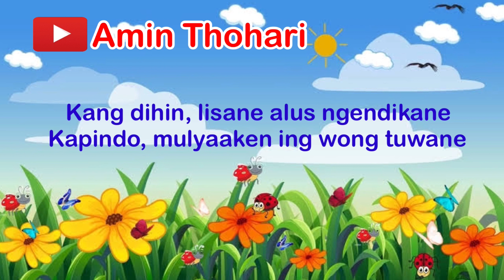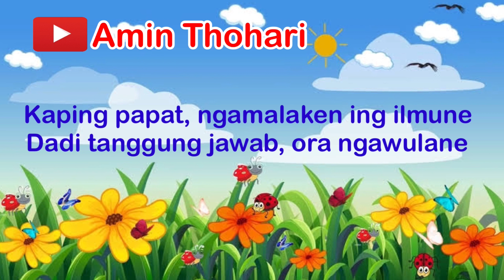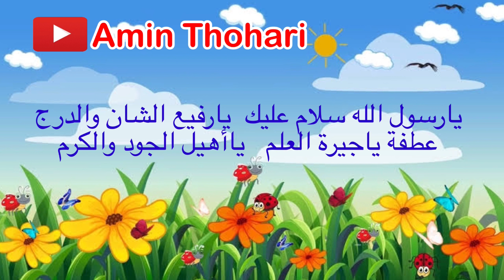Alfina Nindiyani Alamate Anak Sholih Lirik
Alamate anak sholeh iku papat
Bakdane mukmin, anut ing syariat
Kang dihin, lisane alus ngendikane
Kapindo, mulyaaken ing wong tuwane
يارسول الله سلام عليك
يارفيع الشان والدرج
عطفة ياجيرة العلم
ياأهيل الجود والكرم
Kaping telu, asih ing bocah cilik-cilik
Uga marang sedulur gawe becik
Kaping papat, ngamalaken ing ilmune
Dadi tanggung jawab, ora ngawulane
يارفيع الشان والدرج
عطفة ياجيرة العلم
ياأهيل الجود والكرم
Iku saking ulama aweh pitutur
Alamate bocah dadi jujur
Muga-muga kita bisa ngelampahi
Donya akhirat nemuhi bilahi
Donya akhirat nemui bilahi